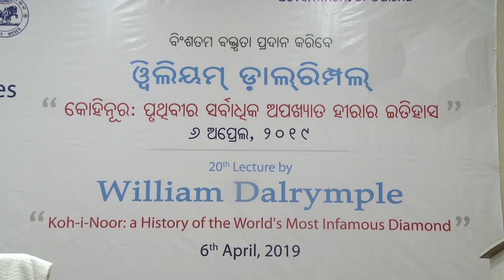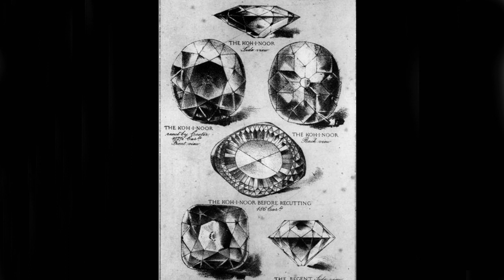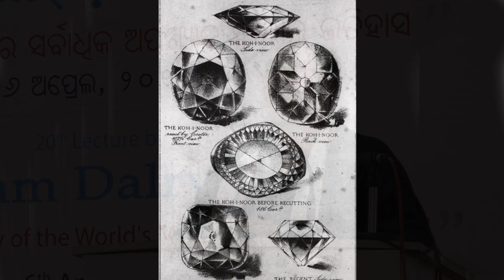Odisha Knowledge Hub Lecture Series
20th OKH Lecture Series on 6th April, 2019 by William Dalrymple, a historian and writer, art historian and curator, as well as BAFTA award winning broadcaster and critic and winner of the President’s medal of the British Academy, delivered the 20th OKH lecture on 6th April, 2019 on the topic: “Koh-i-Noor: a History of the World's Most Infamous Diamond”. He described the rich legacy of the country in the world for precious gem stones. He articulated the chronological long chain of historical events leading to the present position of the much debated and contentious diamond “the Koh-i-Noor”. He also appreciated the amazing bounties of both, nature & historical artifacts, in Odisha, which hold vast potential for tourism development, to further uplift the socio-economic status of the State.